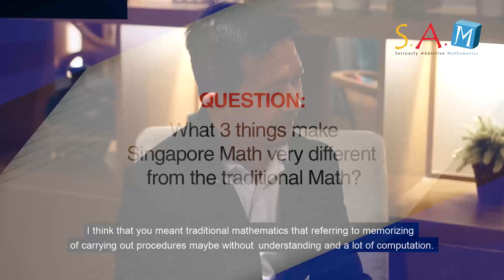What makes Singapore Math different from a traditional Math?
Dr. Yeap Ban Har talks about what makes Singapore Math different from a traditional Math; and why in learning math, rote memorization is not effective.

"Singapore Math does not encourage memorization, but instead encourages reasoning and problem-solving . It doesn't encourage students to do procedures without understanding, because the emphasize is on the conceptual understanding."

Founded in Singapore, Seriously Addictive Mathematics (S.A.M) is the world’s largest Singapore Math enrichment program with over 190 centers in 18 countries. With SAM, there's  No memorization, just comprehension! Gone are the days of sleepless night memorization to excel in math. We place a huge emphasis on non-routine word problems that require comprehension and thinking to answer. We want your child to understand the “whys” and not just the “how’s” of Mathematics.

We don’t promote mastery by repetition and drills. We train mastery by developing skills such as Critical Thinking, Heuristics, Logical Reasoning, Metacognition, Modeling Techniques and Situational Word Problems. Our end-goal is developing Independent learners and Problem solvers.